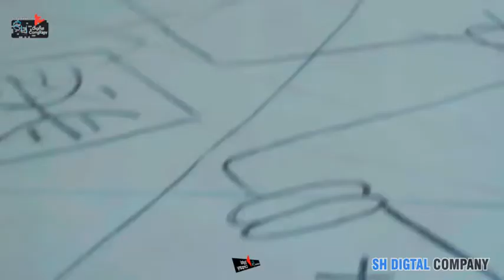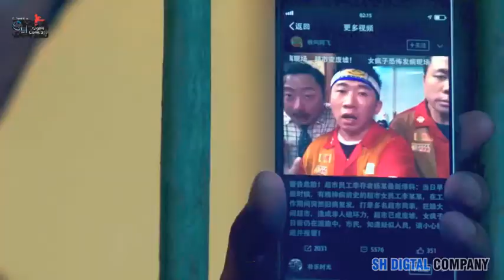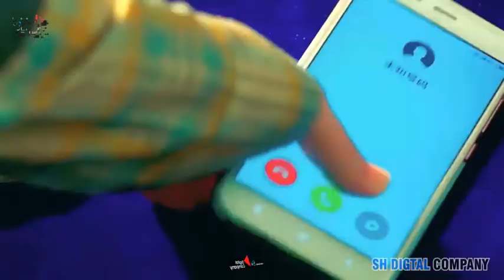Monster Run (2020) Film Explained in Hindi | Monster Run Demon Hunter Summarized हिन्दी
Monster Run (2020) fantasy movie explained in Hindi Urdu. The Chinese Monsters Fantasy Adventure film “Monster Run: Demon Hunter” story summarized with a full ending in हिन्दी explanation.  The plot of the film is about a young girl named 'Jimo' who can see monsters. She was admitted to a mental institution because everyone believes she is insane. She lies to the doctor, claiming that she did not see the creatures. Later, she meets Meng, a demon hunter and they eventually become friends. They both set out to discover the truth. A senior demonic hunter tells 'Jimmo' that one day she will become the new protector of all friendly and hostile demons. The current female guardian enrages her because she does not want him to succeed her as a parent. Now, with additional help from other monsters, Meng and Jimo work incredibly hard to overcome these obstacles and they finally achieve their objectives. Hope you love it.